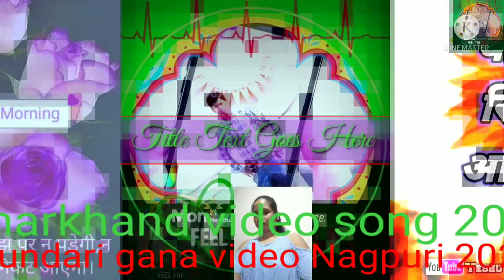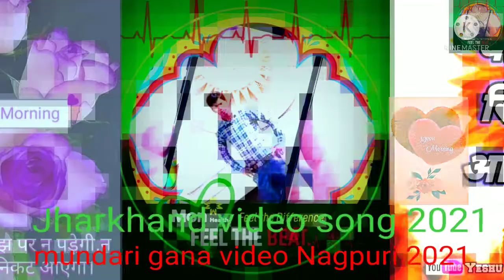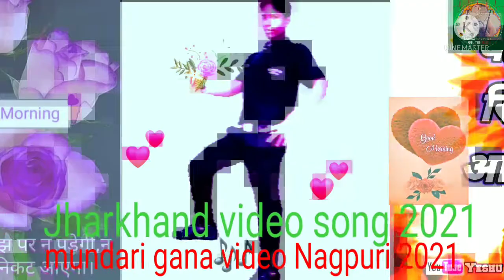Mundari gana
Jharkhand video song @::2021